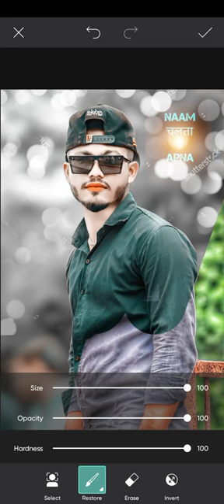sketchbook sketch art drawing artist illustration artwork #😇😊 sketching artistsoninstagram #